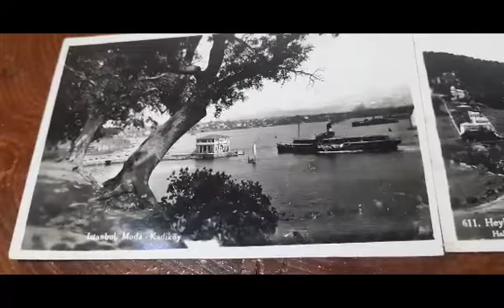1930 yili orjinal İSTANBUL FOTOGRAFLARI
1930 yillarina ait eski orjinal dönem İSTANBUL fotograflari resimleri görünce çooookkkk şaşiracaksiniz 😇